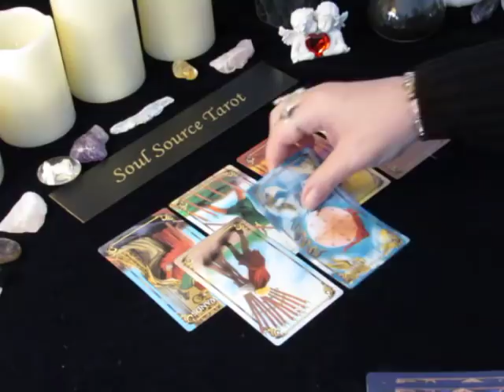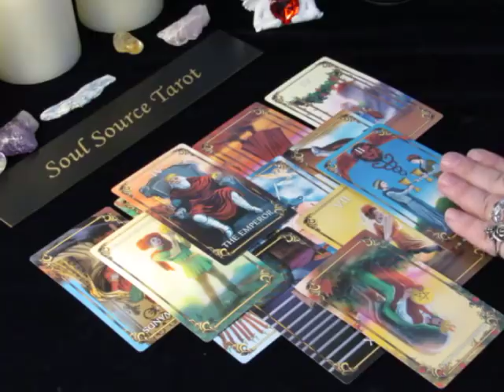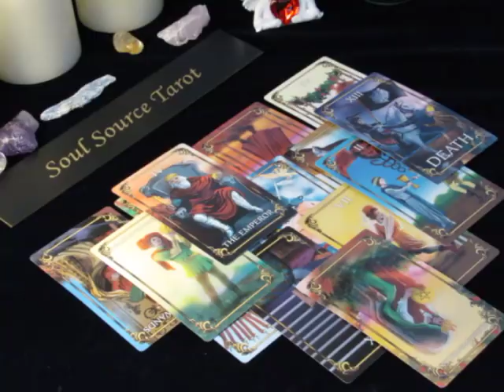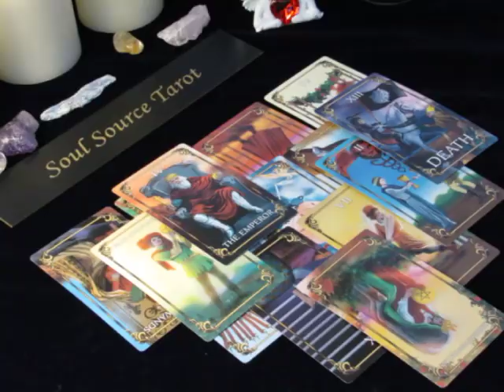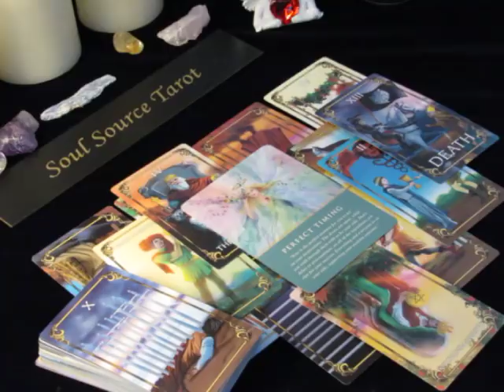~Aries~General Reading~New Life~January 8th to 14th, 2018~